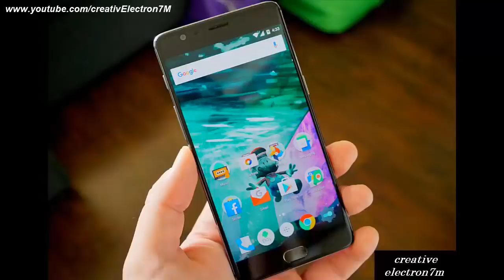Run a High Torque Mixer Motor as dc motor at 10000rpm with 12v battery diy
👉 𝐁𝐔𝐘 𝐏𝐚𝐫𝐭𝐬 𝐟𝐫𝐨𝐦 𝐀𝐌𝐀𝐙𝐎𝐍/𝐁𝐀𝐍𝐆𝐆𝐎𝐎𝐃 1st: $5 for 10 PCBs with PCBWay

4th, sponsored PCBs from PCBWay Mr Electron - In this updated short video, you will watch a 220V high torque Mixer/Drill Motor (universal motor) run at 10000rpm at just 12V DC battery supply - creative electron 7m

DC motors are expensive but the universal motors are really cheap and produce almost the same torque as the DC Motors and hence can be used in making E-Bikes , Go-carts , Lathe Machines etc.

These universal motors can easily be found in our mixers, grinders, drills, washing machines , jig saws etc.

Running Mixer motor with a 12V Battery.